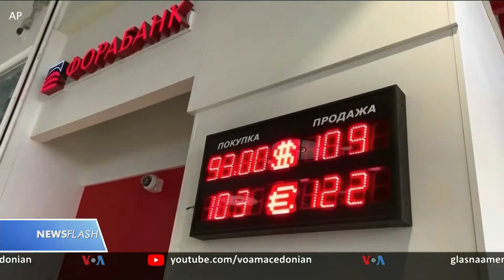Newsflash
Њусфлеш - Претседателката на Европската комисија Урсула фон дер Лајен го претстави новиот пакет санкции што вклучува забрана за сета руска нафта, при што увозот на сурова нафта ќе престане во рок од шест месеци, а увозот на рафинирани производи до крајот на годината.